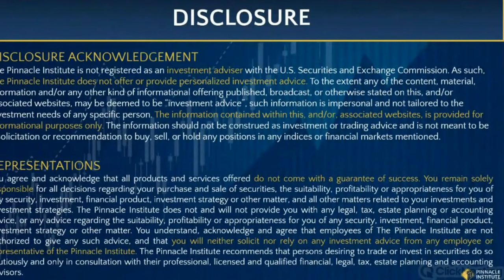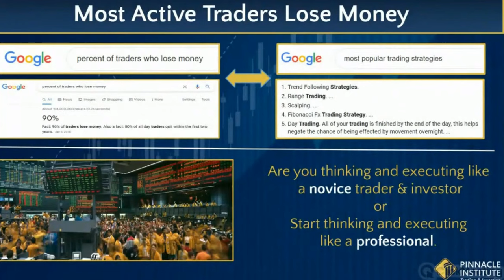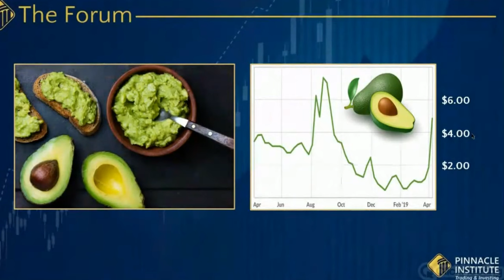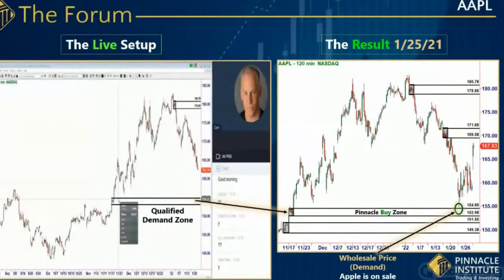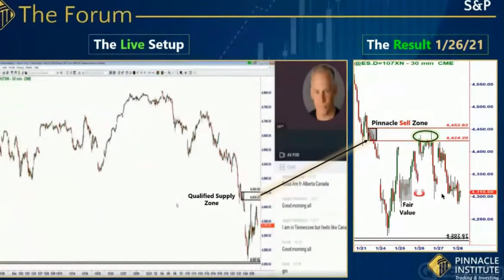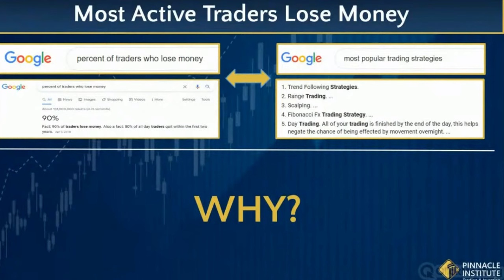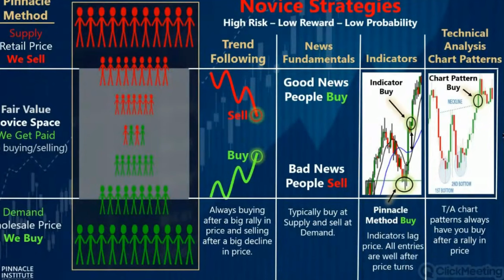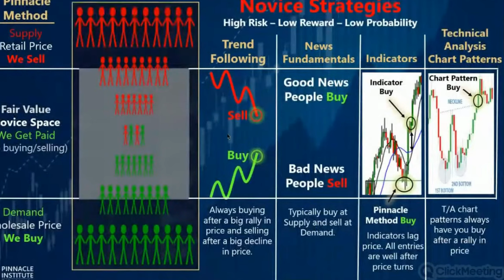Trading Risk with Sam Seiden. Supply and Demand Trading Stocks, Futures, Forex and Options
Welcome to The Pinnacle Institute YouTube Channel.
Today's video
Trading Risk that People Don't Talk About with Sam Seiden

Most active traders lose money in the markets. Join Sam in this session, as he explains why this is often the case.

Stocks, Futures, Forex and Options
Trading Supply and Demand
You must be aware of the risks and be willing to accept them in order to invest in the securities markets. Do not risk capital you cannot afford to completely lose. This website is neither a solicitation nor an offer to Buy/Sell and security. No representation is being made that any account will or is likely to achieve profits or losses similar to those discussed on this website. The past performance of any trading system or methodology is not necessarily indicative of future results.